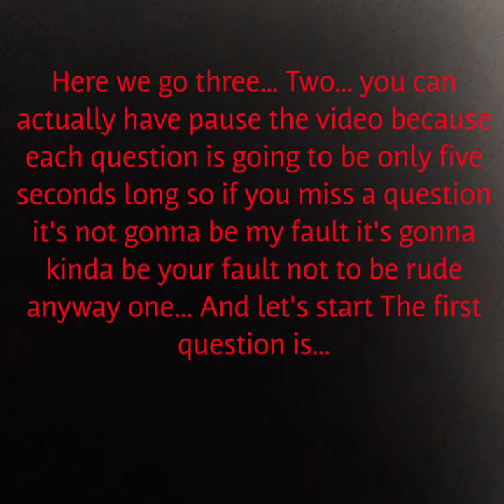Questions of television please look in description defined the music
Video shop music do you know the app Videoshop you make videos so anyway go on Video shop